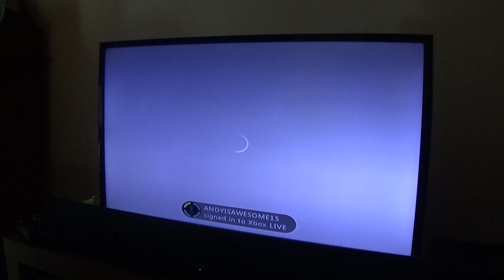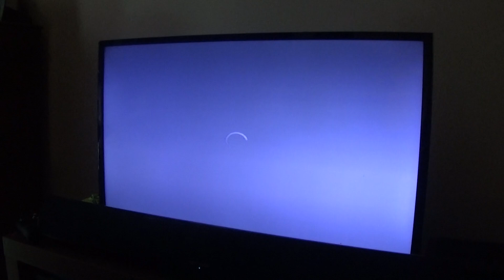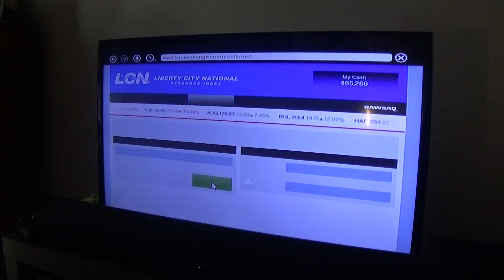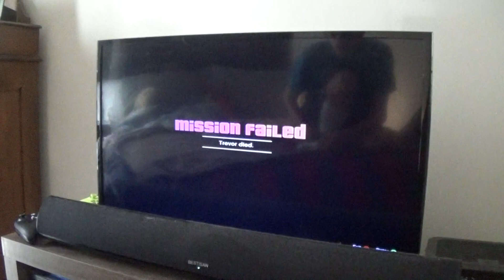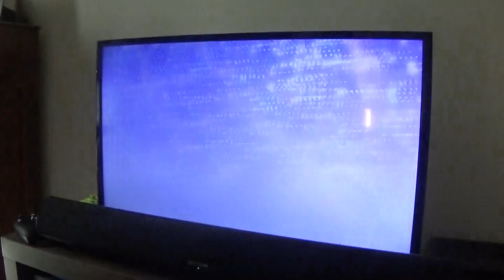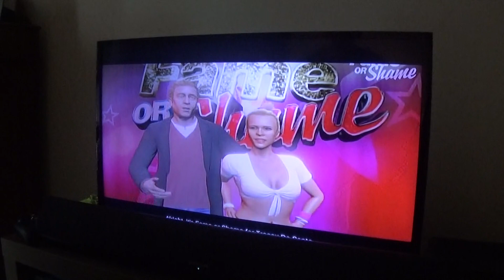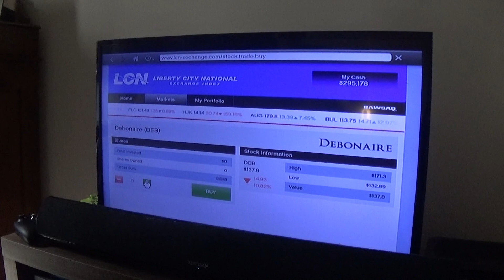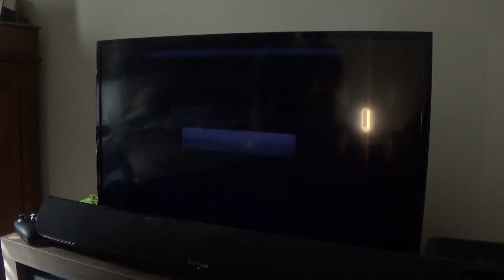Grand Theft Auto V Part 7